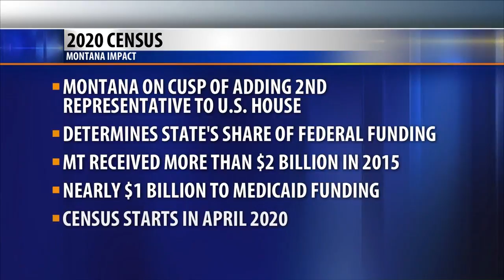Montana officials say big changes possible from 2020 census data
Because Montana is on the cusp of adding a second representative in Congress, state officials will be watching the final numbers of the 2020 census closely.